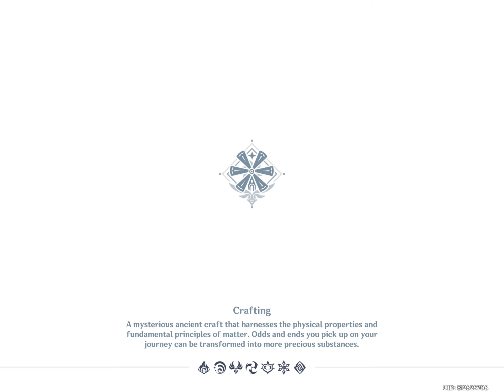Getting my ass beat by WIND!